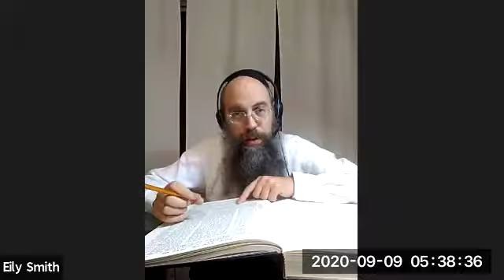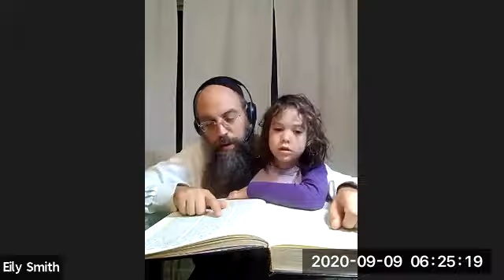Eiruvin Daf 30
5:30am Daf Yomi Warriors